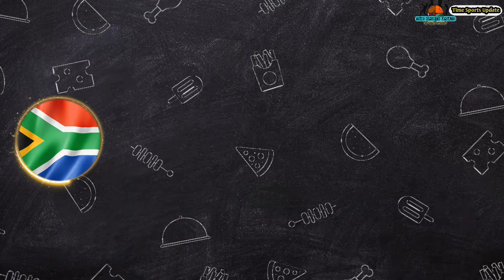ICC T20 World Cup 2022 - All Teams Squad | T20 Cricket World Cup 2022 All Teams Squad | T20 WC 2022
Welcome To
Time Sports Update